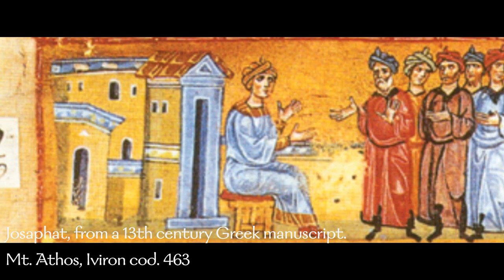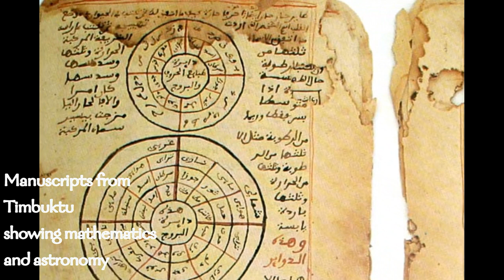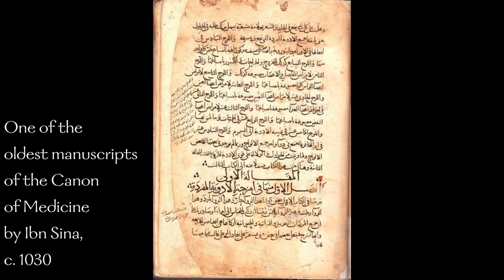Silk Routes Symposium - All the Riches of the World: Pre-Modern Afro-Eurasian Trade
The Silk Routes didn’t start with silk, and they didn’t carry only silk. A complex network of trade routes covered the continents of Africa and Eurasia as early as the Neolithic period, carrying goods, people, and ideas across the world. Join me for a (very) brief history of Afro-Eurasian Trade in the pre-modern period, prepared for the Silk Routes Symposium hosted by Costumers of Color on YouTube.

Don’t forget to check out the other presentations! The full list of classes can be found

* A note about the video clips accompanying the medieval description of Samarqand: No images of Timur’s market were available to me. The images accompanying the description were shot circa 1996, and are from the medieval souk in Aleppo, Syria, now sadly destroyed by the war. Although the market street is not the one in Samarqand, the style of the street – complete with domed roof over the road with windows to allow light in – is so similar that it makes a good illustration. Like the caravanserais described earlier, the design appears to have been fairly universal.

A Short List of Interesting Sources:

Wikipedia – Gan Ying, Daqin, Lapis Lazuli, Silk, Silk Road, Sino-Roman Relations, Timur, Timurid Empire, Nabataeans, Buddhism, Barlaam and Josaphat, Timbuktu, University of Timbuktu, Timbuktu Manuscripts, Avicenna, Carrack

“Embassy to Tamerlane 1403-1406”, by Ruy González de Clavijo, translated by Guy Lestrange.

“China Marches West: The Qing Conquest of Central Eurasia”, by Peter C. Perdue.

“Mansa Musa I of Mali: Gold, Salt, and Storytelling in Medieval West Africa”. Global History of Capitalism Project, Case Study 16.

“The Silk Roads: A New History of the World”, by Peter Frankopan.

Scholasticus vagrans - The Wandering Scholar: Medievalist, independent scholar, historian, re-enactor, feminist, swordswoman, art-lover. Making historical clothes and stress-testing them in the wilderness. Adventure cooking.